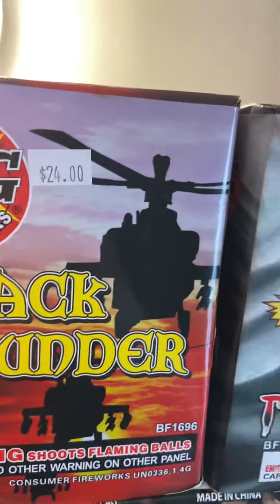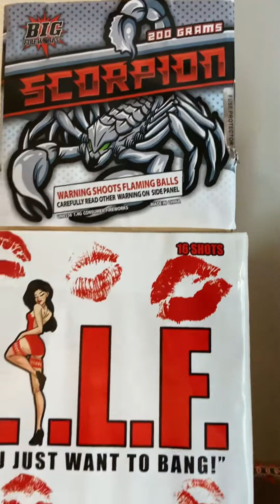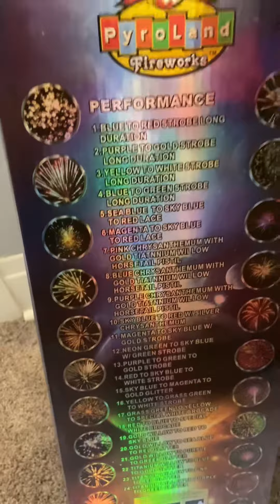Fireworks Stash Pt 2 2023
Fireworks Stores Tribal Thunder Fireworks,Native pride travel plaza and Native pride too